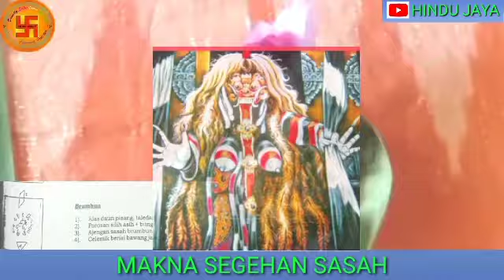Makna segehan sasah dalam agama hindu ?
Segehan sasah ini mengandung makna dan simbul sebagai kekuatan durga karena dilihat dari bentuk nasinya terurai,dikiaskan seperti rambut terurai kedepan muka / seperti orang yang akan ngelekas menjadi Leak. DLL.

& Lonceng nya ya,
Like, Coment,share ya. Trimakasih.